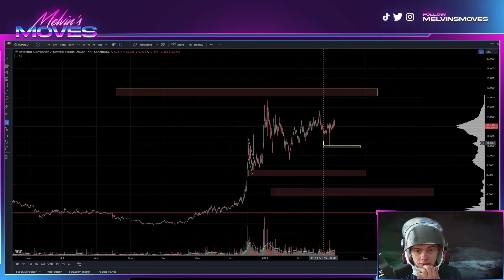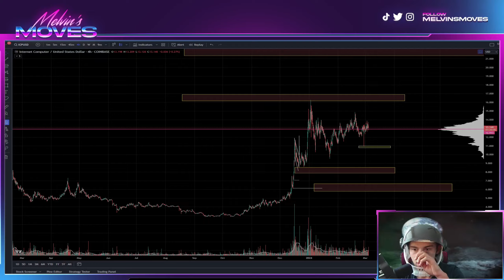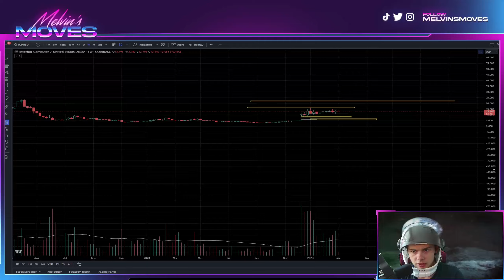Urgent: ICP Crypto Update Pump to $22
Hey there, crypto enthusiasts! 🚀 Today, we're delving into the exciting world of Internet Computer (ICP), providing you with a detailed technical analysis, the latest market updates, and an insightful price prediction to keep you in the loop!

📈 Technical Analysis:
Join us as we dissect the charts, exploring recent price movements of Internet Computer. Uncover key technical indicators, support and resistance levels, and patterns that could play a significant role in shaping ICP's near-term trajectory.

💹 Price Prediction:
Curious about where Internet Computer might be heading? Our analysis includes a price prediction, offering perspectives on potential scenarios and catalysts that may impact ICP's market performance.

🌐 Market Update:
Stay in the loop with the latest market trends and updates related to Internet Computer. We cover important news, community developments, and any factors influencing ICP's overall market dynamics.

🔍 Additional Information:
For those wanting a deeper understanding of Internet Computer, we provide insights into its technology, community initiatives, and recent updates that could influence its position in the crypto space.

ICP INTERNET COMPUTER PEPE Bone ShibaSwap BONE BTC SPA DOGE  CSPR  PEPE BTC ETH SHIB LUNC LUNA KDA ICP LRC MATIC SOL LTC & MORE